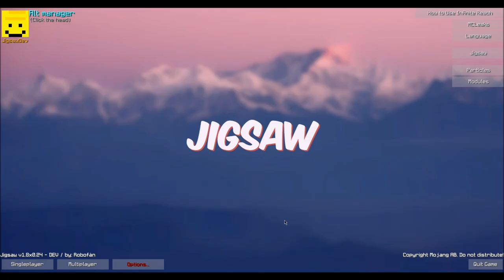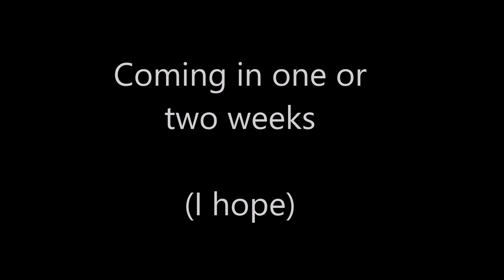Better ClickGui and Main Menu! Release in a week or two! (or three) | 3000 subs?!?